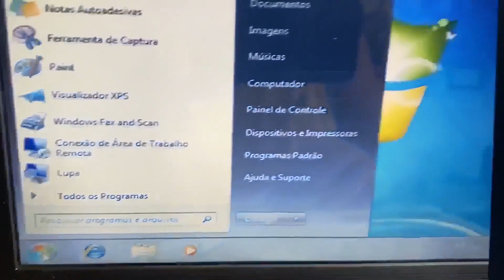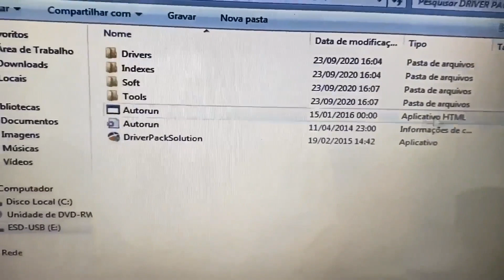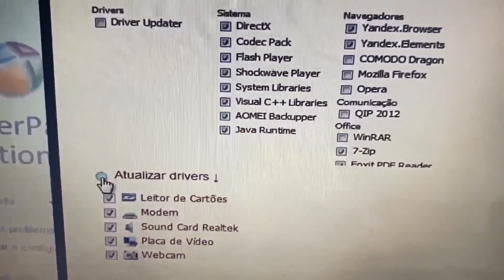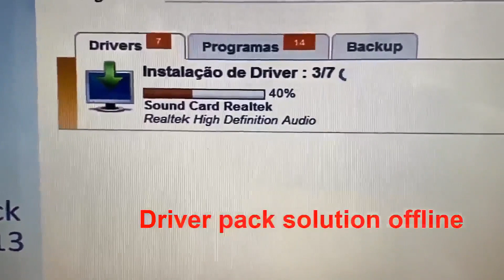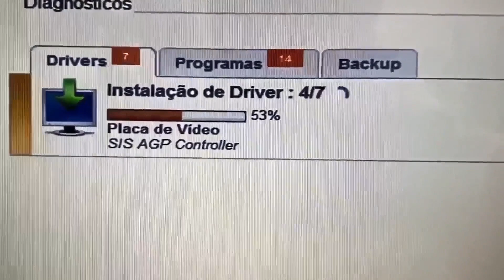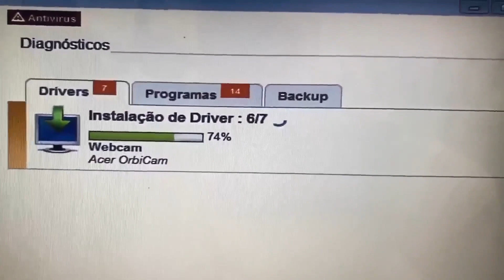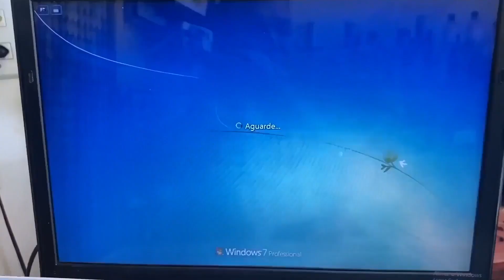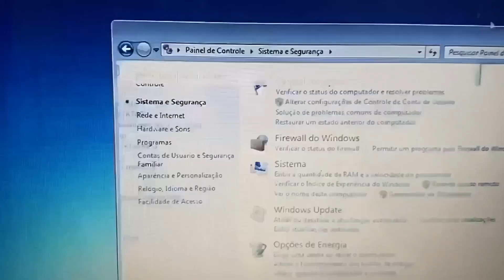Como instalar todos drivers no PC sem conexão a internet (Offline)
Muito rápido, prático e grátis para qualquer versão do windows vista, 7, 8, 8.1, 10 e também para o novo Windows 11, suporta as arquiteturas de 32 bits e de 64 bits, apropriado para todos os PC e Notebook com Windows.

No Vídeo download: 05:09 ensino como baixar o driver pack solution na internet.